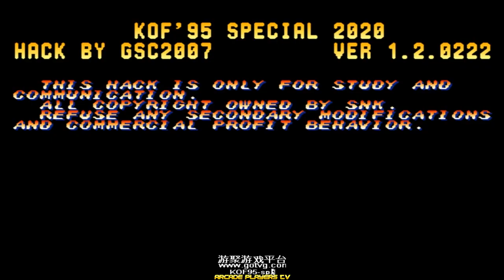킹오브파이터즈95 Kof95 ➤ Feng Fu (China) vs Kim Jin (South Korea) gotvg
kof95
kof 95
拳皇95
gotvg
arcade
retro games
retrogaming
Feng Fu
Kim Jin